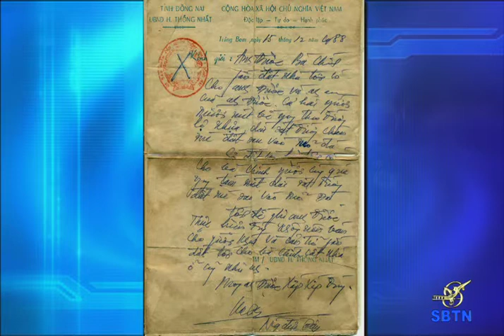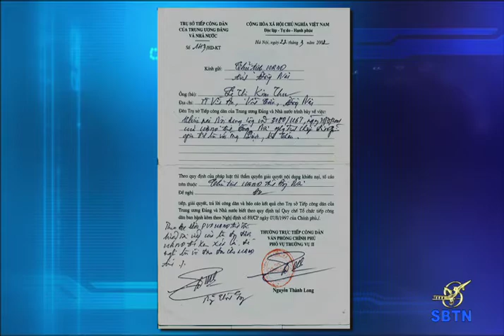29/01/16 - BÌNH LUẬN TIN TỨC: Con Đường Đòi Lại Đất Của Dân Oan - 28 Năm (P1)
Lê Thị Kim Thu - một dân oan điển hình của chế độ cộng sản VN, tiếp tục vạnh trần những mánh mung, và móc ngoặc của cộng sản trong tiến trình tiến chiếm đất đai của người dân.